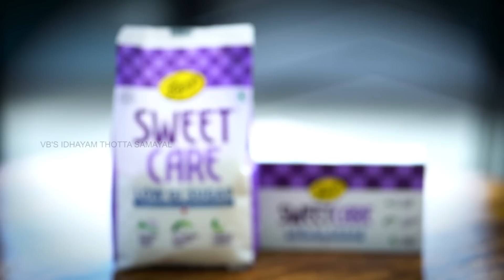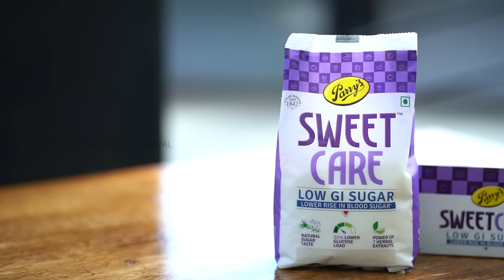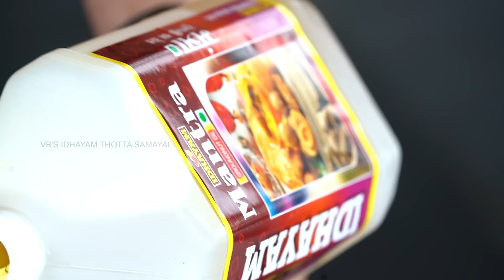Venkatesh Bhat makes Palak Poori & Aloo water masala | urulai kizhangu water masala